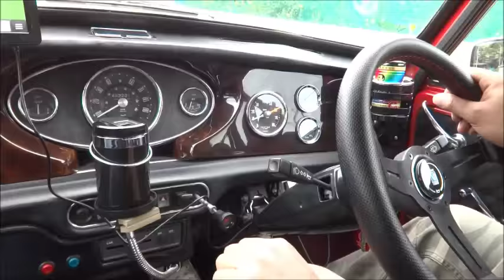海鮮丼を食うぞ～ 鳥羽 相差編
海鮮丼を食べるのに往復４２０ｋｍ